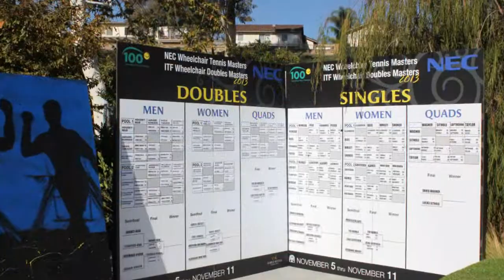masters wheel chair tennis